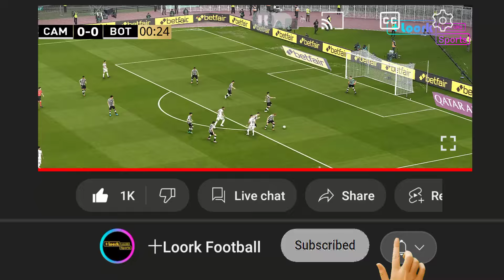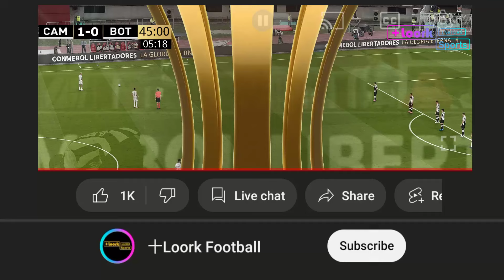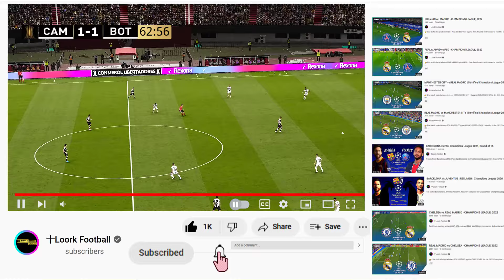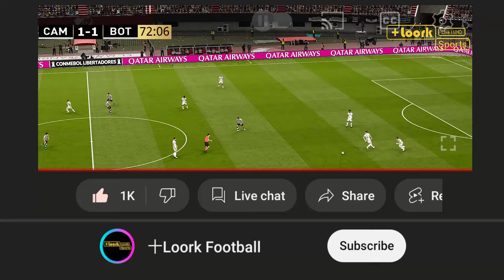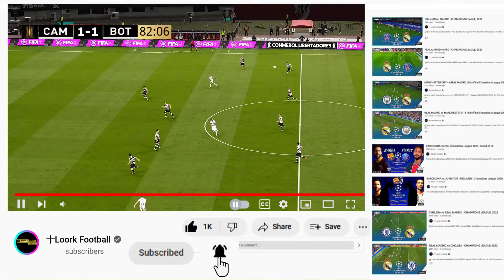ATLÉTICO MINEIRO vs BOTAFOGO FINAL Conmbebol Libertadores 2024 - Simulación y Predicción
ATLÉTICO MINEIRO vs BOTAFOGO FINAL Conmbebol Libertadores 2024 Partido Completo - Simulación y Predicción.
Vive el partido completo entre Atlético Mineiro y Botafogo por la FINAL Conmbebol Libertadores 2024, este partido en vivo Atlético Mineiro vs Botafogo es una simulación creada en el juego eFootball PES,

¡No te pierdas la simulación y predicción minuto a minuto de este partido de la Conmbebol Libertadores 2024 en el estadio Mas Monumental, que enfrenta a Atlético Mineiro y Botafogo!

NOTA: Este es un video del juego eFootball PES. Creado íntegramente por el creador de este canal.

0:00 Atlético Mineiro vs Botafogo FINAL Conmbebol Libertadores 2024 y alineaciones
1:35 Gol de Atlético Mineiro, Gol de Deyverson (Atlético Mineiro 1-0 Botafogo)
20:41 Tiquinho Soares y la chance de marcar para Boafogo (Atlético Mineiro 1-0 Botafogo)
25:34 Thiago Almada y la chance de anotar para Atlético Mineiro (Atlético Mineiro 1-0 Botafogo)
38:29 Tiquinho Soares y la chance de marcar para Boafogo (Atlético Mineiro 1-0 Botafogo)
1:05:05 Fin de la primera parte y comienzo de la segunda parte
1:06:03 Gol de Botafogo, Gol de Tiquinho Soares (Atlético Mineiro 1-1 Botafogo)
1:15:40 Oportunidad de Gol para Atlético Mineiro (Atlético Mineiro 1-1 Botafogo)
1:43:56 Oportunidad de Gol para Botafogo (Atlético Mineiro 1-1 Botafogo)
2:05:53 Final del partido Atlético Mineiro 1-1 Botafogo
2:06:45 Tanda de penales entre Atlético Mineiro y Botafogo Final Copa Libertadores 2024